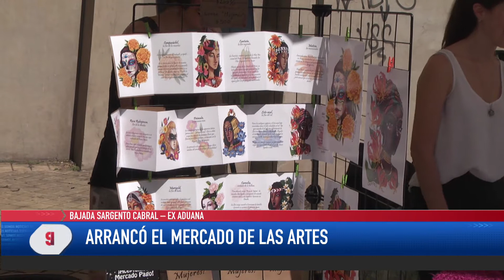Comenzó su actividad el Mercado de las Artes. Bajada Sargento Cabral Ex Aduana.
BAJADA SARGENTO CABRAL – EX ADUANA
ARRANCÓ EL MERCADO DE LAS ARTES

Este domingo en las escalinatas de la ex Aduana (Belgrano al 800 hasta la bajada Sargento Cabral) comenzó la feria de las artes, que consiste en un paseo de más de 60 artistas, la mayoría mujeres, de entre 17 y 80 años de edad, que instalaron sus atriles y ofrecían obras y trabajaron en vivo tanto de óleo, acrílico, acuarela y grafito, como serigrafía. También hubo retratistas, caricaturistas e ilustradores digitales que ofrecerán pins y postales a quienes visiten el lugar, que tiene por objetivo exponer una vez al mes